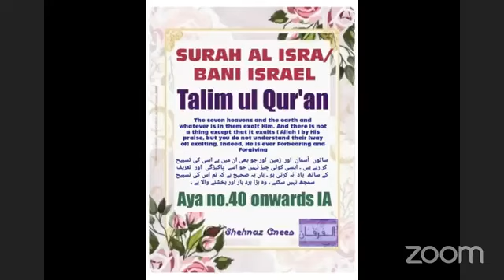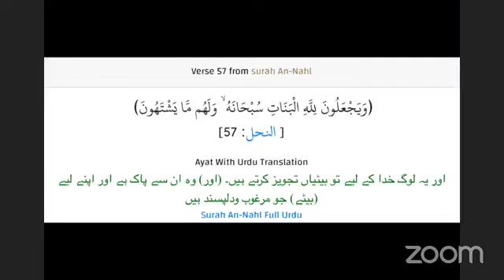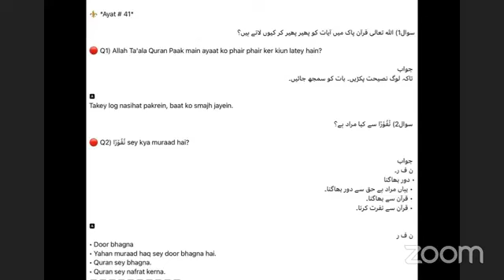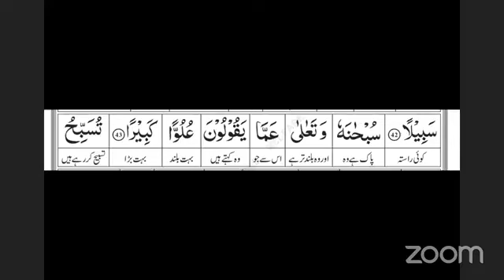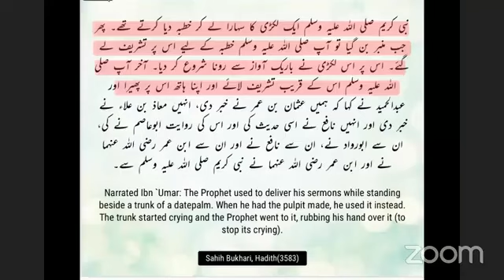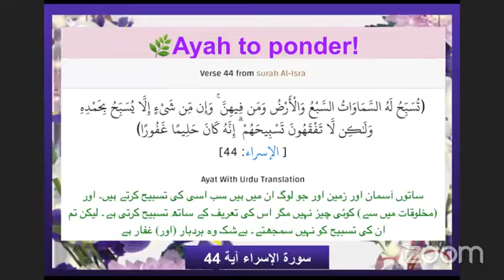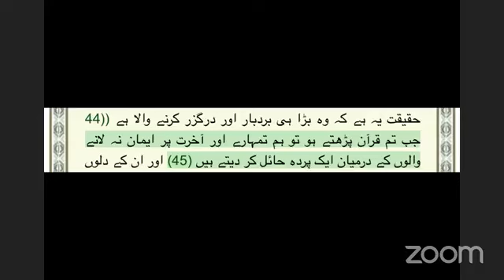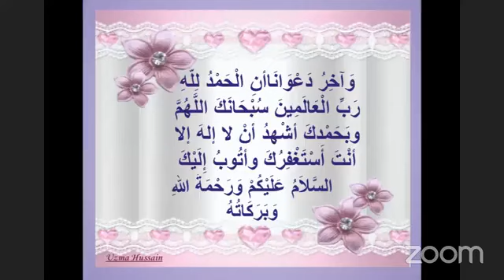24 July 2024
SURAH AL ISRA/ BANI ISRAEL
Talim ul Qur'an
Aya no.40-45
REWARD/AJAR/SAWAB OF TASBEEH
The seven heavens and the earth and whatever is in them exalt Him. And there is not a thing except that it exalts [ Allah ] by His praise, but you do not understand their [way of] exalting. Indeed, He is ever Forbearing and Forgiving.
ساتوں  آسمان  اور  زمین  اور جو بھی ان میں ہے اسی کی تسبیح کر رہے ہیں ۔ ایسی کوئی چیز نہیں جو اسے  پاکیزگی  اور  تعریف  کے ساتھ  یاد  نہ کرتی ہو ۔ ہاں یہ صحیح ہے کہ تم اس کی تسبیح سمجھ نہیں سکتے ۔ وہ بڑا برد بار اور بخشنے والا ہے